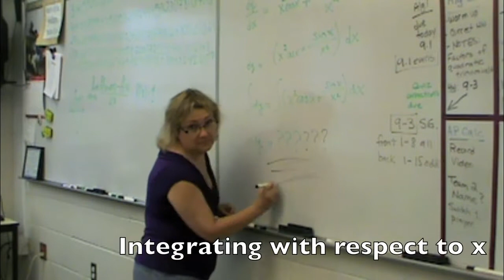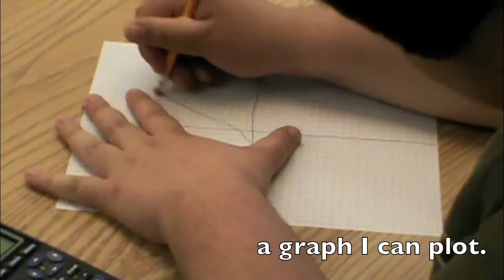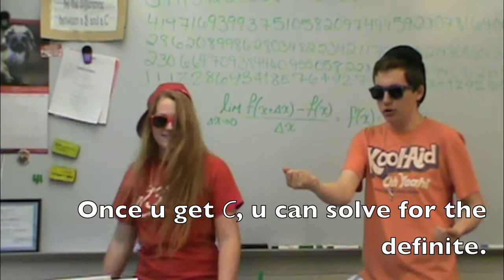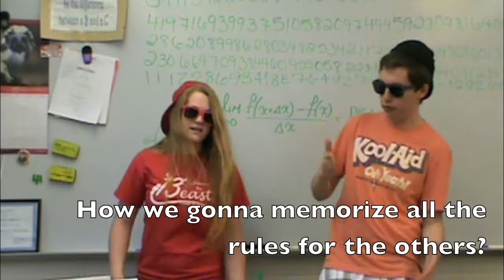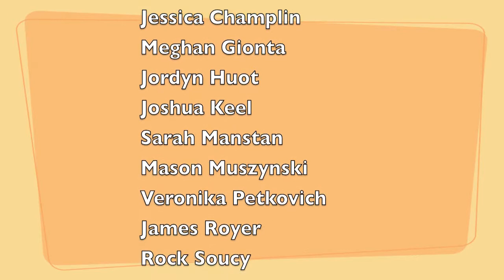f'(x) Is One [F-Prime of x is One]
A video written and directed in May 2013 by the students in Mrs. Sammann's AP Calc class at Nathan Hale-Ray High School, Moodus, CT. Technical support from students in Mr. Mezzi's TV Production class. To the tune of "We Are Young" by Fun (composed by Bhasker, Ruess, Doest, Antonoff).